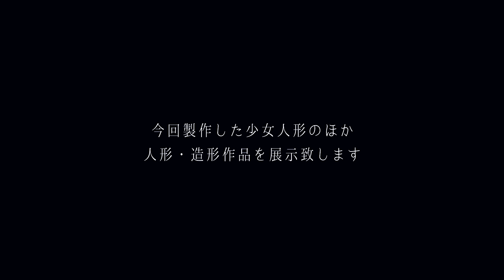ドールメイク・着彩【粘土で作る球体関節人形#05】Doll making tutorial [Clay BJD makeup]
球体関節人形の顔を石粉粘土で制作していくシリーズ動画です。
05は最終回で着彩・メイクをして人形を完成させます。
造形の段階では中性的な顔立ちでしたが、着彩・メイクで少女っぽくなりました。
髪も長くしたので尚更ですね。
この子の名前は「エリクシル」魔女をイメージています。

05着彩・メイク　←イマココ‹完成›

ー＊展示のお知らせ＊ー
奥田拓郎 ArtDoll展
「魔女の錬金室 Witch’s Alchemy room」

本展は、doll artist・造形作家の奥田拓郎による個展です。
1メートルほどの大きさの新作、少女人形「エリクシル」や、鉱物を組み込んだ「人形鉱石シリーズ」、ネコやフクロウといった動物たちの造形作品を展示いたします。
会場となる、高円寺のArt&Antiques LECURIO (ルキュリオ)は本物のアンティークで構成されたクラシックでアートな空間です。作品とアンティークが織りなす唯一無二の展示。ぜひご⾼覧ください。

会期：2021 年 2 ⽉ 25 ⽇(木) ～ 2 ⽉ 28 ⽇(⽇)
時間：14:00～20:00 (27日,28日は12:00〜）
⼊場料：無料
会場：Art&Antiques LECURIO (ルキュリオ)
東京都杉並区高円寺北2-35−14（高円寺駅から徒歩5分）
※新型コロナウイルス感染拡⼤防⽌のため、レセプション等のイベントは実施いたしません。
ご来場の際はマスクのご着用、入り口での手指の消毒にご協力ください。

＊素材・道具について＊
粘土
スパチュラ
デザインカッター
彫刻刀
スポンジやすり
ジェッソS微粒子

造形のポイントを紹介している過去動画もぜひご覧ください

粘土造形や人形作りに興味がある方の参考になれば嬉しいです。
そして、もっと造形を上達させたいので、
アドバイスやご意見ご感想などありましたら
お気軽にコメントしてくださいませ。

人形の顔や手の作り方などHow to系の動画や Art Doll 作品の動画をアップしていきますので、一緒に人形作りを楽しんで頂けると思います。

🎨自己紹介

奥田拓郎 | Okuda Takuro
Doll Artist / 造形作家

SNSでは、日々の制作を発信しています。
DM,コメントなどもお気軽にどうぞ。

This video shows How to make a BJD face.
I made a OOAK ball-jointed Art doll and Glass eye.
Please feel free to comments :)

■動画もくじ
00:00  オープニング
00:22  下地を作る
03:37  肌に赤みをつける
11:07  まゆ毛を描く
13:58  まつ毛をつける
15:49  完成

🎵BGM
"Chino Yoshio"